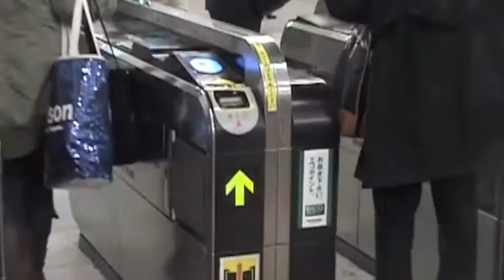The Internet of Experiences: RFID Instant recall on an Android Nexus S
We are using personalized electronic keys and cell phones to retrieve memories from the past.  We used a Samsung Nexus S phone to retrieve, display, and share a golden retriever puppy movie from a smart card/electronic hotel key.